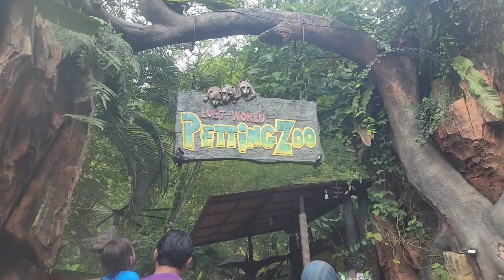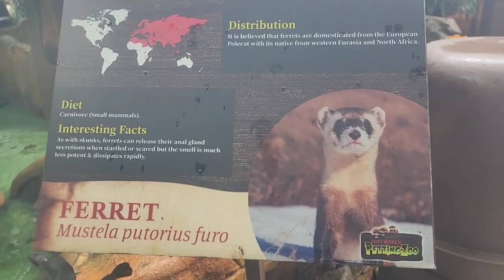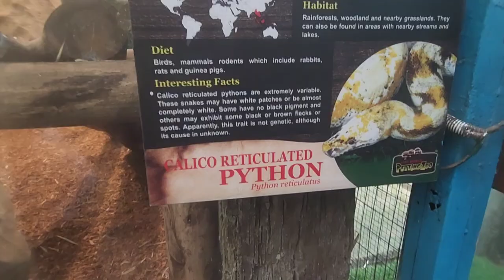Lost World Of Tambun Ipoh-Petting Zoo.Variety of animals from petting to wild;deer,crocodile,tapir